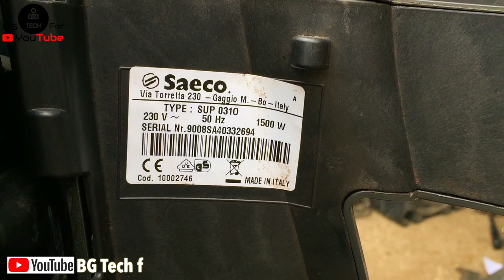🔥 How to FIX:🔥 Saeco Odea Talea Go / Giro - Fast blinking RED LED | Repair Without money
Coming Soon more video  2020 !!!

 Solved
How to FIX: Saeco Odea Go Giro - Fast blinking RED LED | Repair Without money |